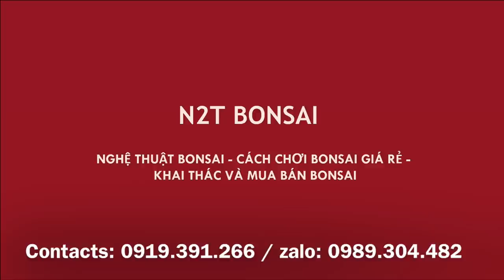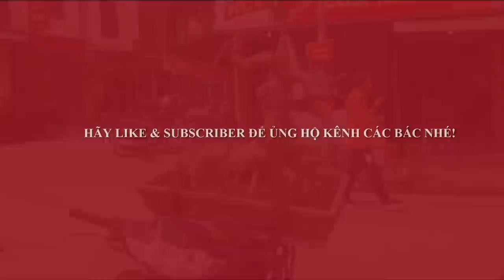PHIÊN CHỢ BONSAI RẰM THÁNG GIẾNG - BÁC CUNG CÓ ĐÔI SANH ĐẸP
Chợ bonsai vạn phúc, hà đông phiên ngày dằm tháng giêng